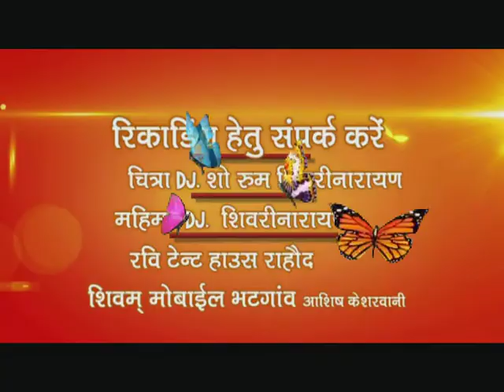रामरतन केंवट व मानकी मानिकपुरी के स्वर में मोर बच्चपन के मया ला PA STUDIO TANOD शिवरीनारायण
PA Studio new cg song 2018